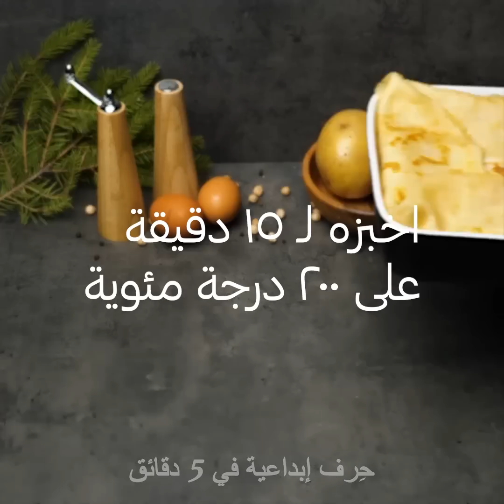٢٧ نصيحة وخدعة للطبخ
أطباق فائقة السرعة للضيوف غير المتوقعين

من الصعب دائما اختيار ما تريد تحضيره دون قضاء وقت طويل. لا حاجة لقضاء المساء كله في إعداد عشاء وحلوى لذيذة. طنجرة الطبخ البطيء هو أفضل أداة في المطبخ لطهي أطباق مختلفة بدون جهد. الجميع يحب كرات اللحم ولدينا طريقة لطبخها في طنجرة الطبخ البطيء: اخلط اللحم المفروم مع البيض وفتات الخبز والبقدونس. اصنع كرة وأضف مربعا من الجبن في المنتصف. ضع كرات اللحم على النار ثم غطها بصلصة الطماطم. إن لم يكن لديك طنجرة طبخ بطي ، يمكنك طهي كرات اللحم مع البطاطا في الفرن. أولا، قم بغلي البطاطا وتقطيعها في صينية الفرن. حضر كرات اللحم ولا تنس إضافة الأعشاب لمذاق أفضل. ضع كرات اللحم فوق البطاطا وباقي قطع البطاطا بين كرات اللحم. أضف صلصة البشاميل والجبن.

الوصفة التالية هي المفضلة لدي! البطاطا المحشوة لذيذة جدا وسيحب أصدقاؤك تجربة هذا الطبق. للبدء، اخبز البطاطا لمدة 45 دقيقة واقطع الجزء العلوي. أزل داخل البطاطا، وحضري الإضافات. يمكنك طهي أنواع حشوات مختلفة، نقدم لك خلطة اللحم المقدد مع القشدة والبصل الأخضر. ضع الخليط في كل حبة بطاطا. ثم ضع بقية داخل البطاطا في صينية الفرن وضع البطاطا المحشوة رأسا على عقب. غطّى البطاطا بصلصة البشاميل واخبزها لمدة 20 دقيقة.

حاول أن تصنع النبيذً الدافئ في طنجرة الطبخ البطيء. امزج النبيذ والسكر وجوزة الطيب والهيل والقرنفل وعصي القرفة وشرائح البرتقال على النار. سخنه لمدة 15 دقيقة.

الطوابع الزمنية:

01:24 نودلز الهوت دوغ

02:01 بيض مقلي بطريقة جديدة

03:45 دجاج مقلي على نار هادئة

06:06 كرات اللحم بالجبن

07:49 النبيذ الدافئ

القناة الرسمية